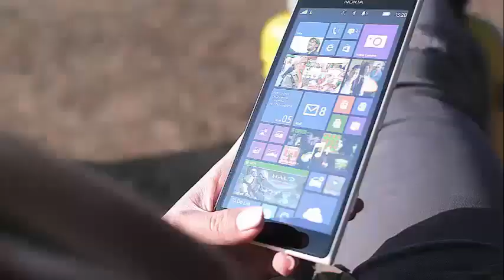THOMAS RAVENEL GIRLFRIEND ASHLEY JACOBS IS LYING?!